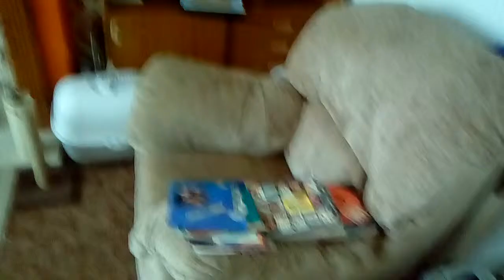Panasonic SG5000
My HiFi doing it's thing!